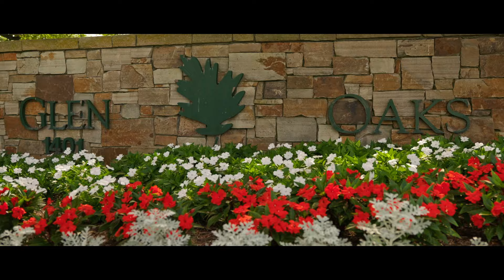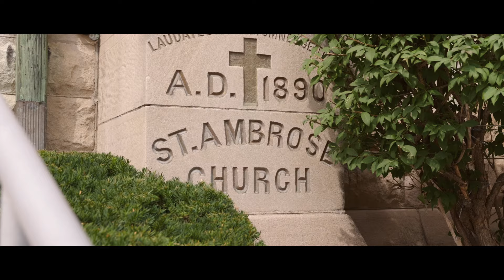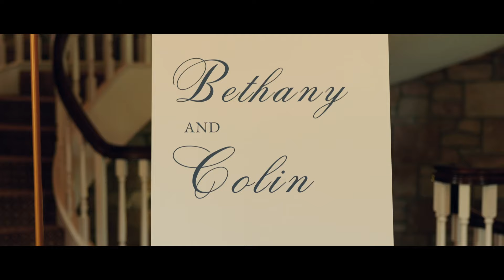Bethany & Colin | Wedding Video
Bethany & Colin Scott were married at St. Ambrose Cathedral in Des Moines, IA on August 24, 2024. Their reception was held at Glen Oaks Country Club in West Des Moines, IA.

Elegant & timeless: the Scotts' wedding day (and the Scotts themselves) in two words. Honored to have been asked to film and create this for Bethany & Colin. Congratulations, Mr. and Mrs. Scott!